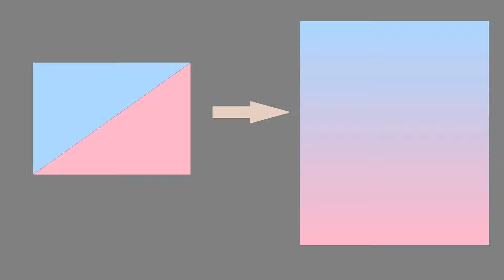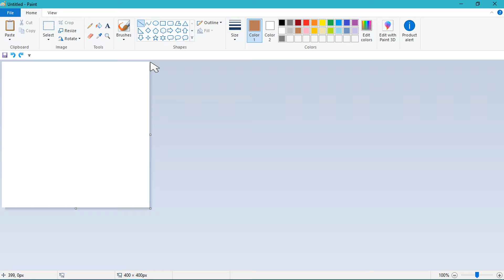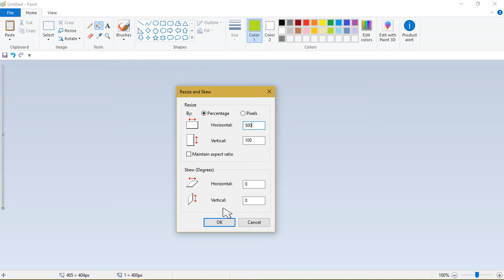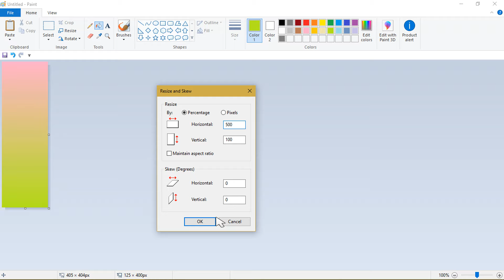Colors blending images बनाये ms paint में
Colors blending images ~ background, wallpapers